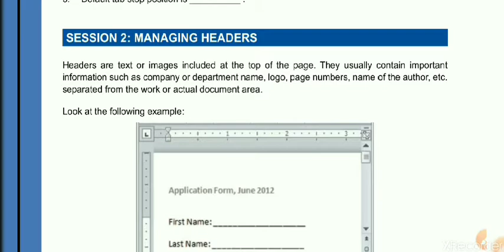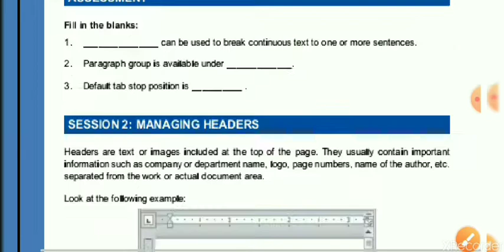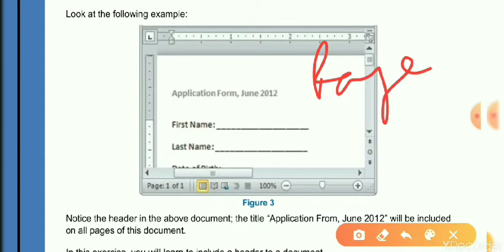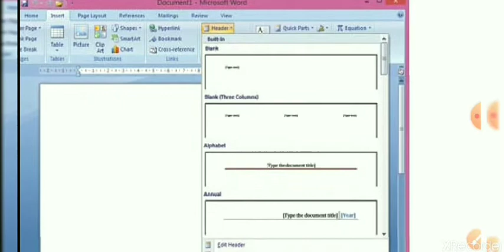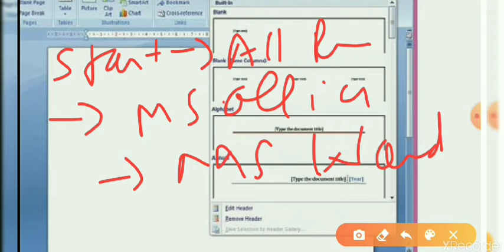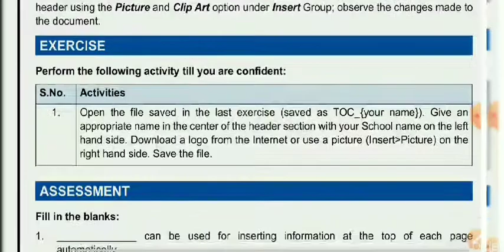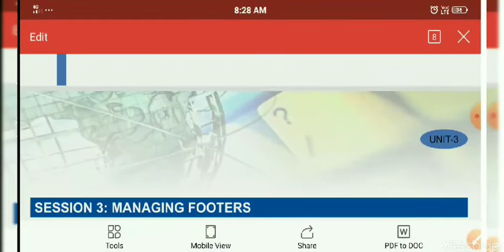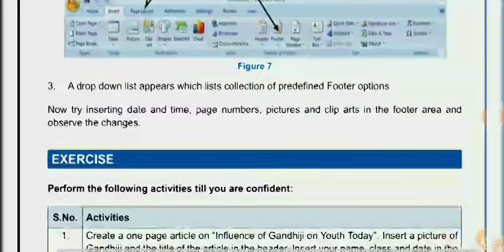Class 10 information technology unit - 3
Session - 2 and Session - 3 (header and footer )